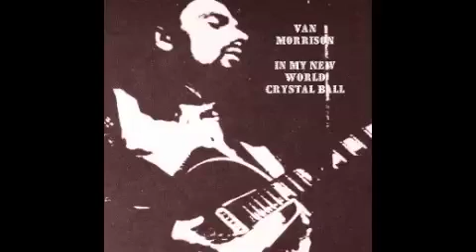Van Morrison - These Dreams Of You [Live, 1971]